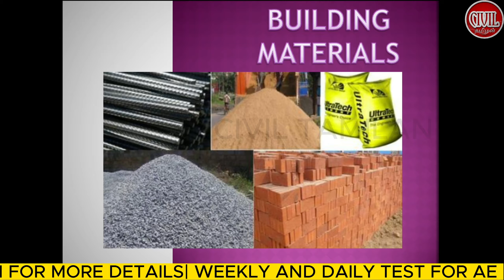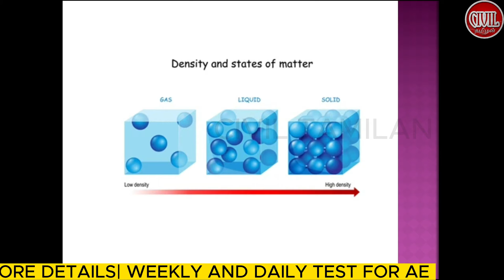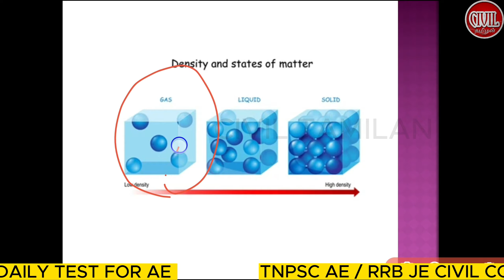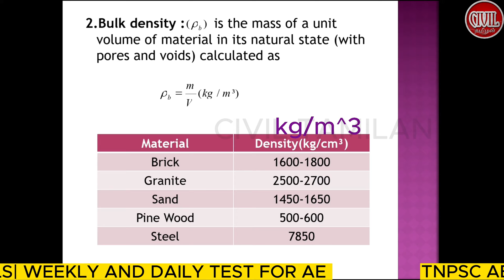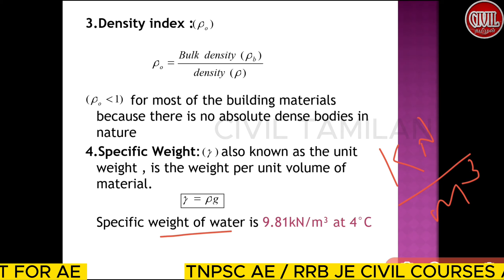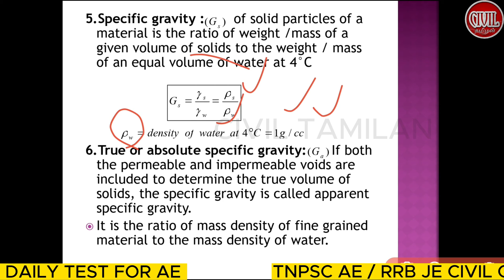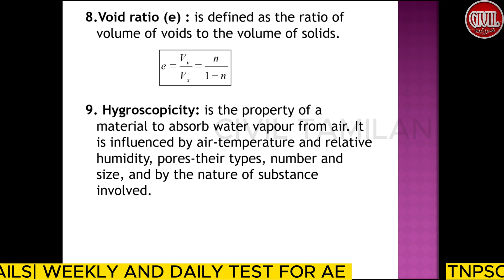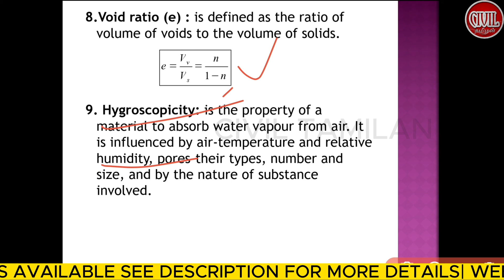BUILDING MATERIALS 1 | PROPERTIES AND TESTING OF ENGG MATERIALS | TNPSC AE 2023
TNPSC AE MODEL TEST WEEKLY AND DAILY TEST 2 IN 1 TEST BATCH